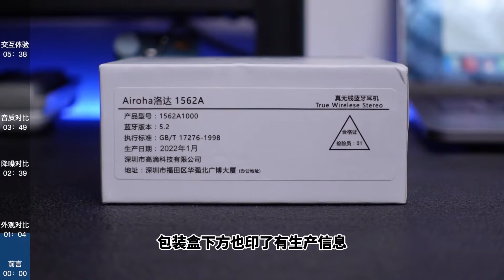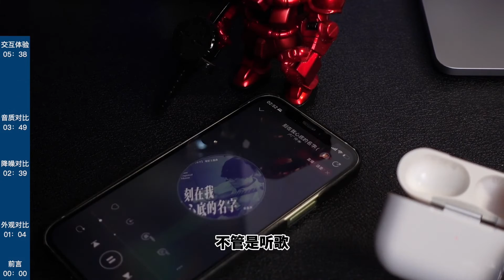花245元体验“顶配”华强北Airpods Pro，差在细节｜开箱山寨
来自深圳华强北的顶配AirPods Pro，和正版的差距有多大呢？